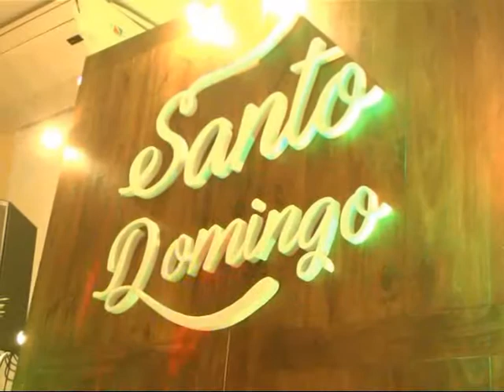Santo Domingo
Socorro Migoya presentó la Colección de Temporada de SANTO DOMINGO . . .